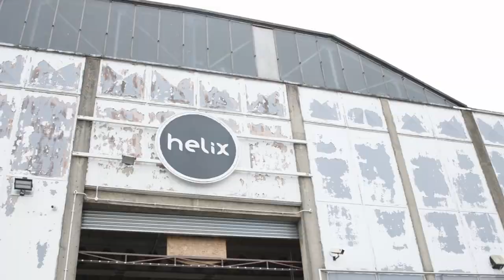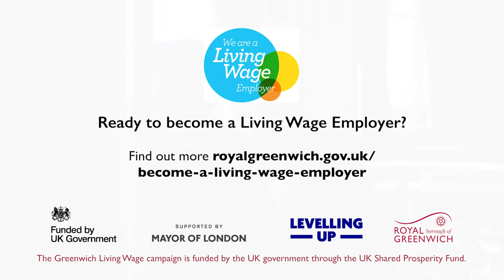What difference does the real Living Wage make?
The biggest celebration of fair pay is here with Living Wage Week (6 to 12 November 2023).

The Royal Borough of Greenwich is celebrating more than 100 businesses in the borough that are now accredited Living Wage Employers, cementing their commitment to paying all their staff and contractors the real Living Wage. This is a 22% increase since February.

The rise in Living Wage Employers follows a council-led Greenwich Living Wage campaign to encourage more businesses to sign up. As part of the initiative, last February the council allocated £36,000 to a small grants scheme for businesses to cover the cost of three years of accreditation with the Living Wage Foundation.

Set annually by the Living Wage Foundation charity, the real Living Wage wage rate is the only figure that is independently calculated to meet the real cost of living. It is higher than the government’s minimum as it takes into account rising costs – including fuel, energy, rent and food.

On Tuesday 24 October, the Living Wage Foundation announced that the hourly rate has increased to £13.15 in London.

Councillor Mariam Lolavar, Cabinet Member for Inclusive Economy, Business and Skills, said: “We’re excited to have more accredited Living Wage Employers than ever before to celebrate this Living Wage Week. That’s thousands of lower-paid workers in Royal Greenwich who will be receiving a 10% increase in salary this year following the Living Wage Foundation announcement.”

“Championing the real Living Wage is at the heart of our work to tackle in-work poverty and create a more inclusive local economy. But we couldn’t do it without the vision of local employers who understand the long-term business benefits of adopting the real Living Wage.

“With communities still struggling with the cost of living crisis it’s more important than ever to ensure our residents receive fair pay. We know these are particularly challenging times for businesses as well, so we want to thank them for stepping up, providing certainty and stability to their employees, and for their leadership encouraging other employers to as well.”

If you’re a Royal Greenwich-based business, find out how to become a Living Wage Employer, and apply for the grants to cover your accreditation, by visiting

The Greenwich Living Wage campaign, led by the council, has received £53,000 from the UK government through the UK Shared Prosperity Fund.